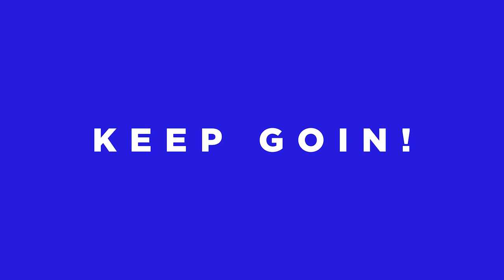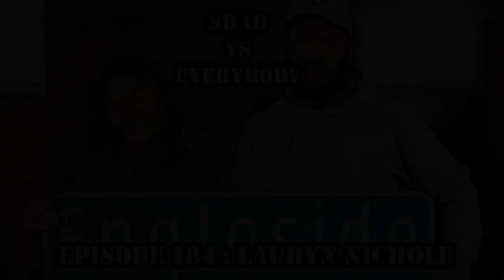All Up In Yo Mentals : Songstress Lauryn Nichole Talks Mental Health, Music & Therapy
Shad sits down with singer and entrepreneur, Lauryn Nichole. Lauryn hails from Pontiac, MI and shares stories of her upbringing, her close relationship with her mom/manager, mental health and even gives us an acapella sneak peak into her upcoming single due for release. Check out the full episode debut at 8pm EST Tuesday, January 23rd!